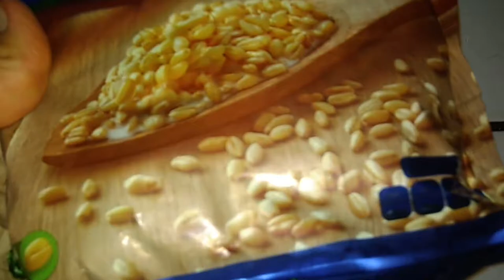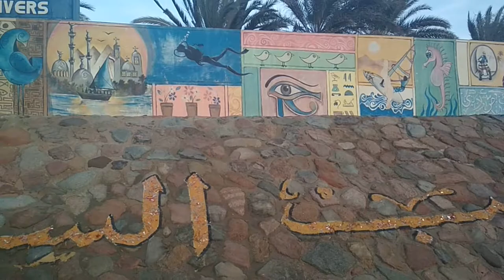VLOG #92: Макс из пластелина лепит. Лошади в центре города /Семья Саверченко